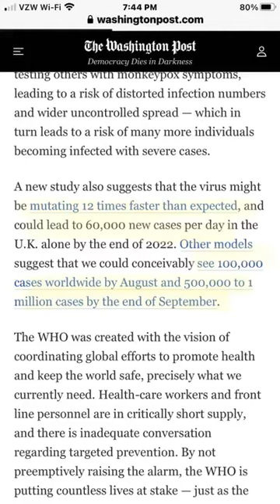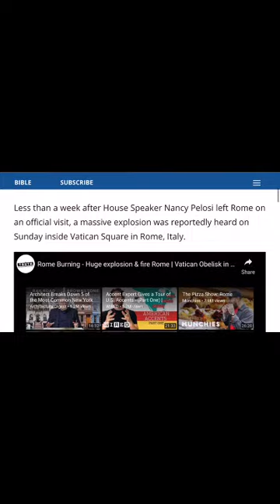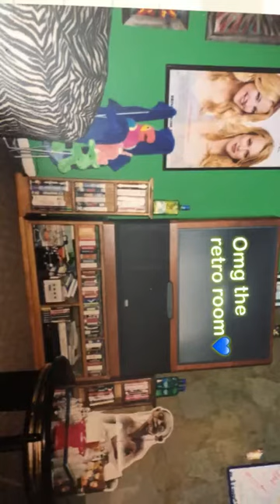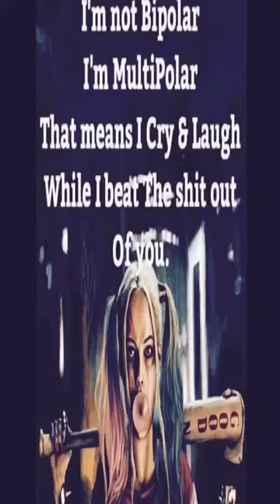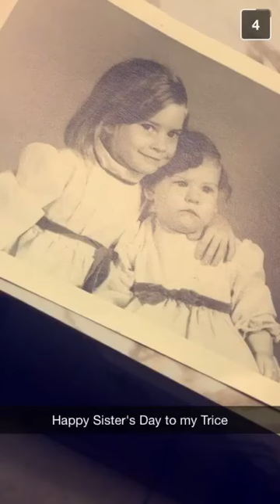Pbaby on Ambien Equals Slide Show on snap chat Pbaby66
It’s almost my 56 bday Aug 10th. I guess me and ambien decided to have a trip down memory lane 2019